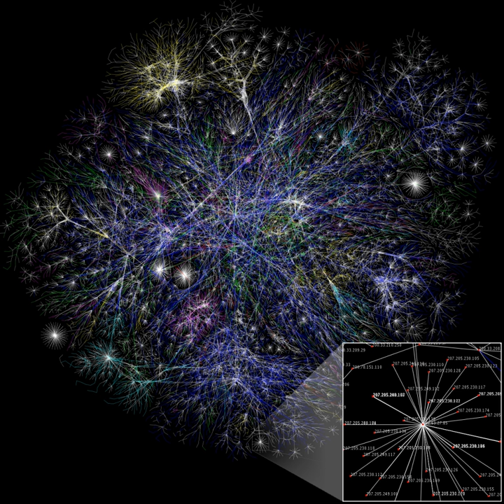Search engine (computing) | Wikipedia audio article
00:00:38 1 How search engines work
00:04:35 2 Types of search engines

- Socrates

SUMMARY
A search engine is an information retrieval system designed to help find information stored on a computer system. The search results are usually presented in a list and are commonly called hits. Search engines help to minimize the time required to find information and the amount of information which must be consulted, akin to other techniques for managing information overload.The most public, visible form of a search engine is a Web search engine which searches for information on the World Wide Web.